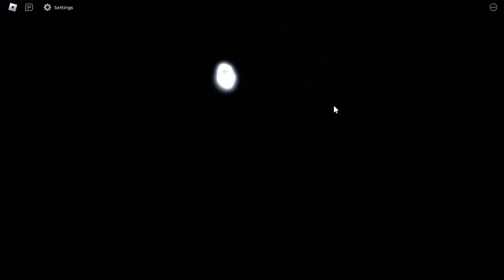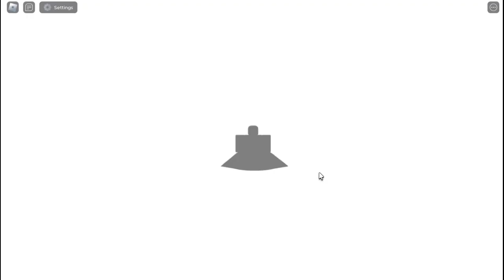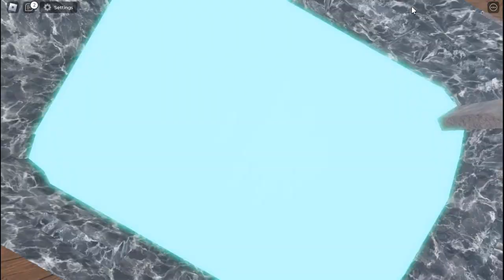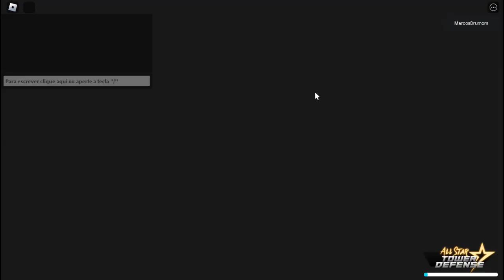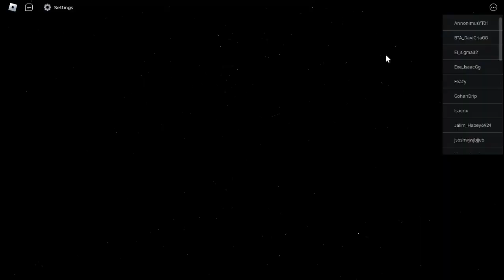SAIU!! NOVOS CÓDIGOS + TODOS OS CODIGOS NO ALL STAR TOWER DEFENSE + BIG UPDATE 7 STARS